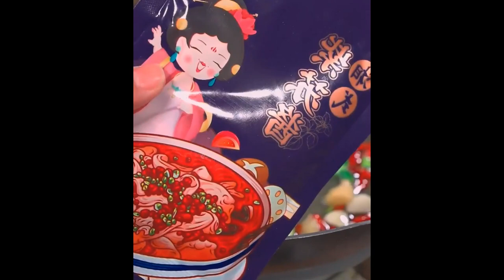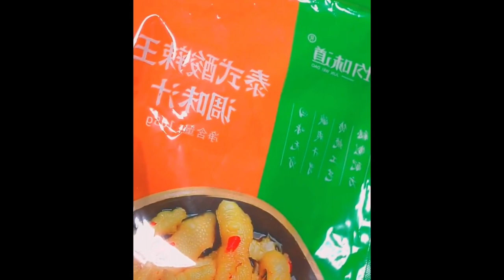Based on our relationship, it’s not too much to make me spicy stew # spicy stew Foods 4